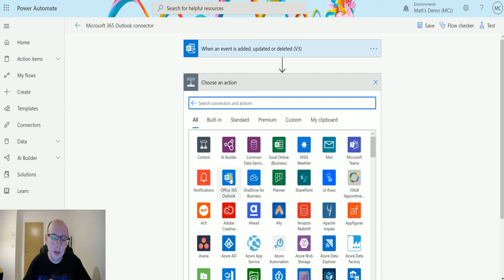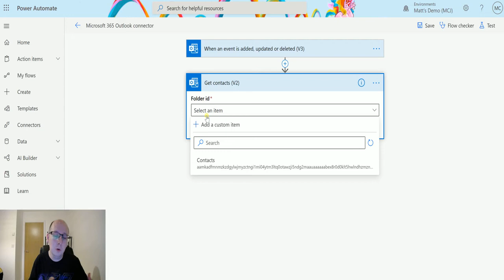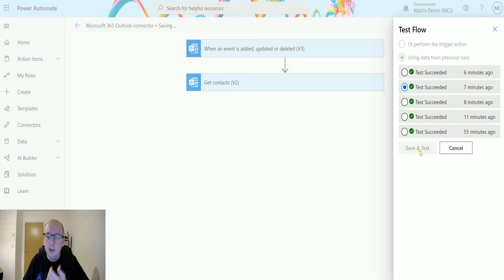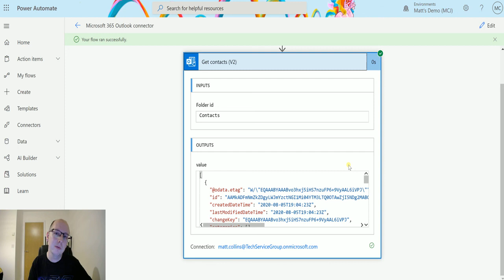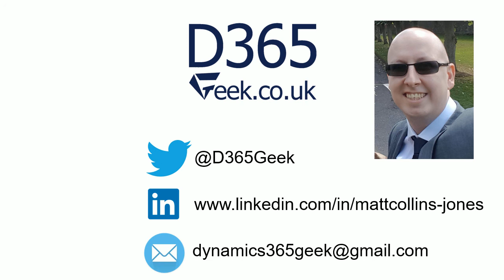Microsoft 365 Outlook Actions: Get Contacts V2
In this video, I go through the Microsoft 365 Outlook Action - Get Contacts (V2). Power Automate is a powerful automation and integration tool with over 300+ data connectors.